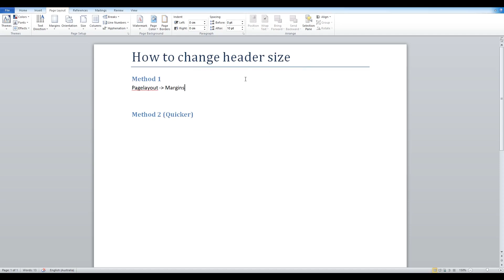How to reduce the header size in Microsoft Word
How to reduce the size of the header in Microsoft Word

The header size can be adjusted by going to 'Page Layout', 'Margins' and selecting 'Custom Margins'

Alternatively the header size can be changed by double clicking on the top section of the Word document and changing the Header from Top value.